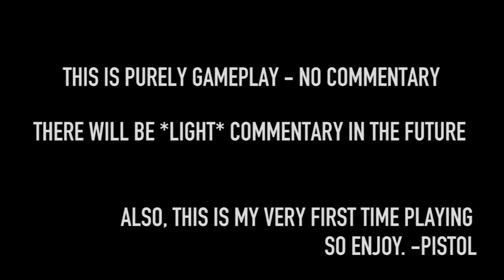Pistol Plays - Nether: Part 1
This is a part of my very first play session in Nether. This is not a commentary. I personally hate commentaries, but I don't mind light commentaries (saying something once in a while) which is what I will be doing in the future now that I discovered OBS has a push to talk option. So if you like obnoxious commentaries, go watch AnnoyingDiePie.

My current opinion of Nether: I really enjoy it so far.